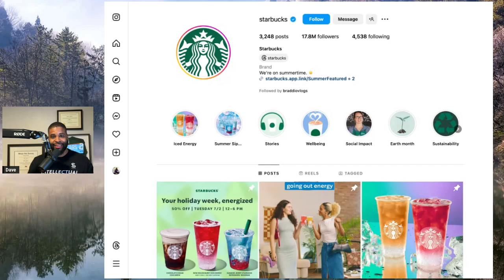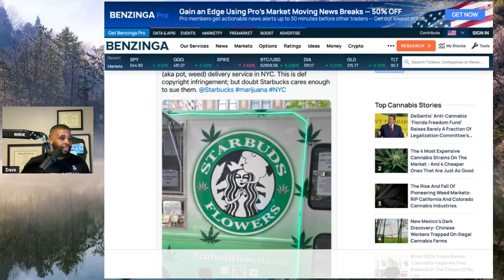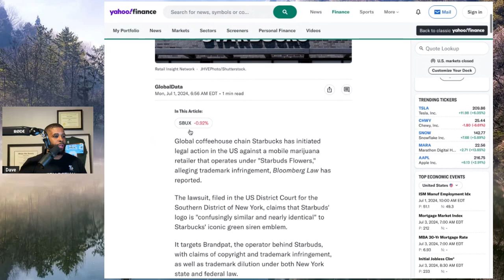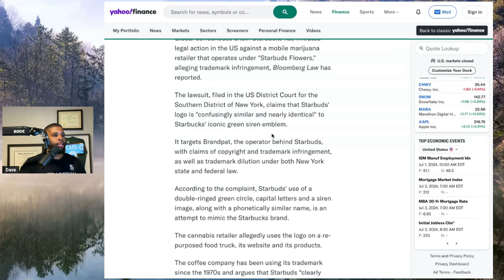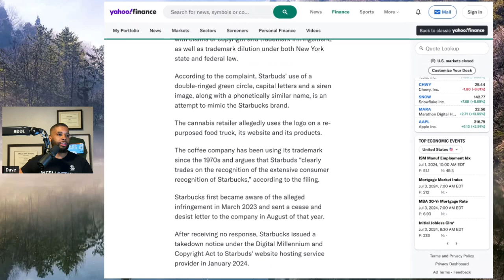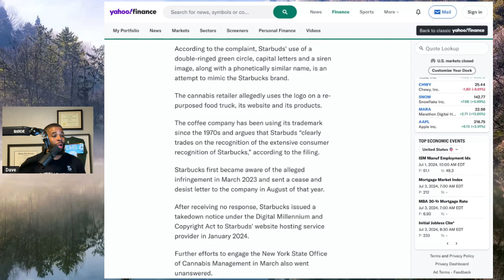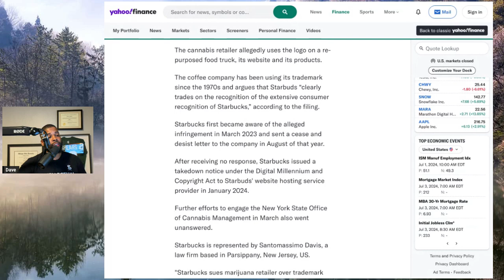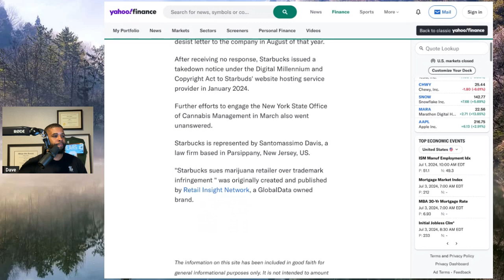STARBUCKS SUES STARBUDS FOR W**D SM**KING LOOK ALIKE